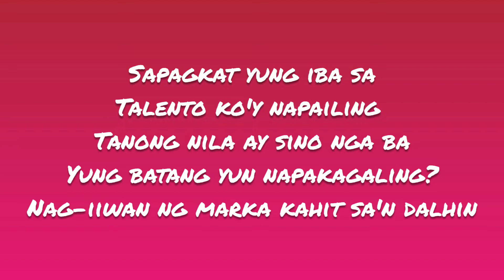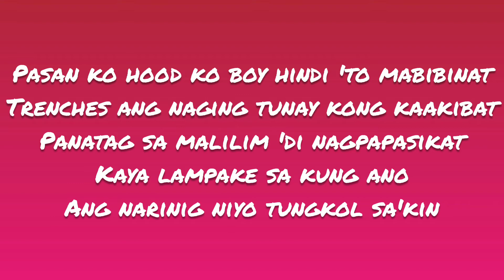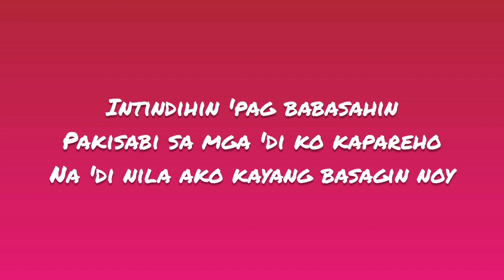CLR- Simile(ya!) (Lyrics)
Lyric video of the song "Simile(ya!)" by CLR.

Artist: CLR